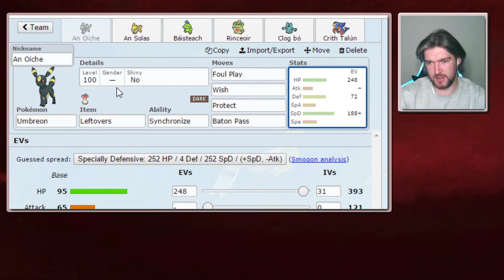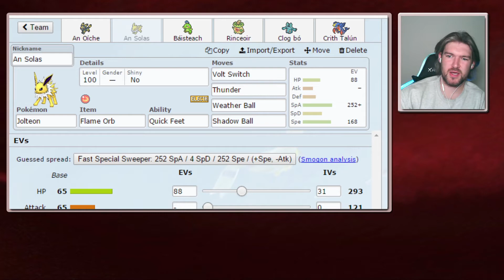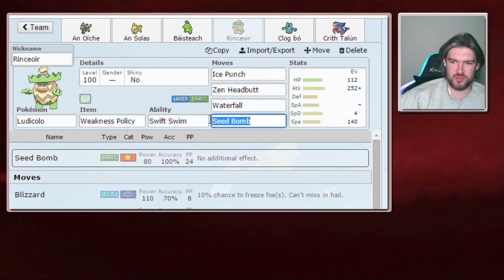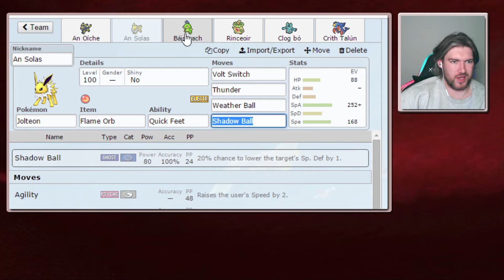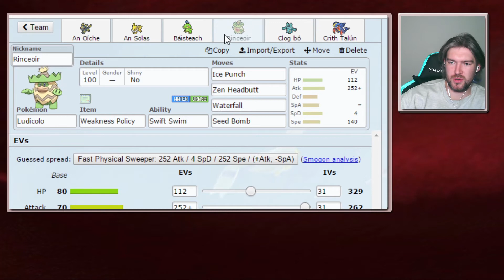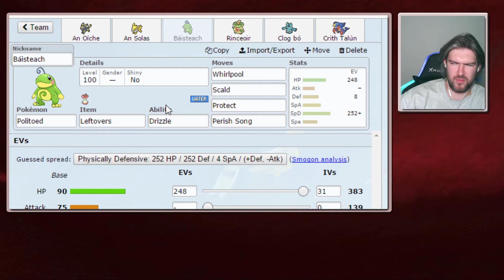HAVING A MEGA GOOD TIME! FPL WEEK 1 VS SEATTLE MAGEARNAS - Pokemon Sword and Shield Draft League!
2 Likes and I will defintely keep uploading... Definitely

A brand new season in the FPL. How will we do in our very first matchup against the reigning champ?

Credit to GlitchxCity for the background music of this video

Drop a follow/like on my other platforms. All support is welcome